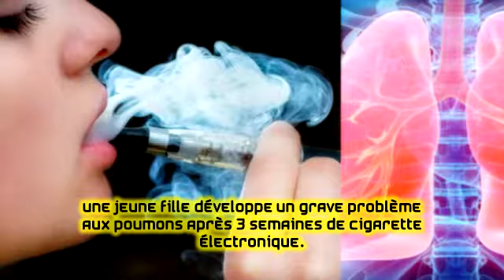Une jeune fille développe un grave problème aux poumons après 3 semaines de cigarette électronique